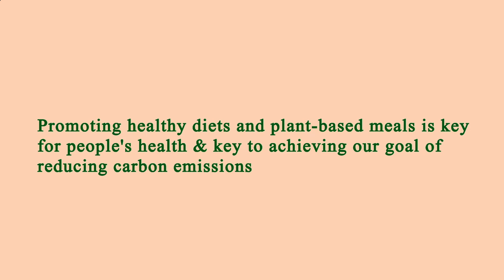Nearest Restaurant to Me - Nearest Restaurants to Me - Dallas 75211, Dallas County, TX, US